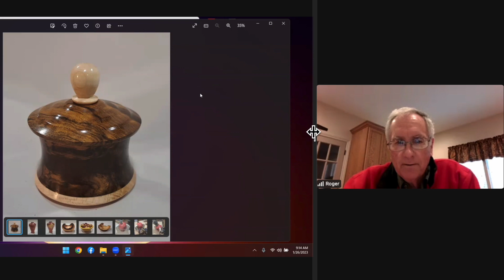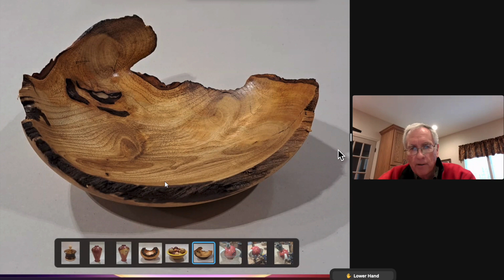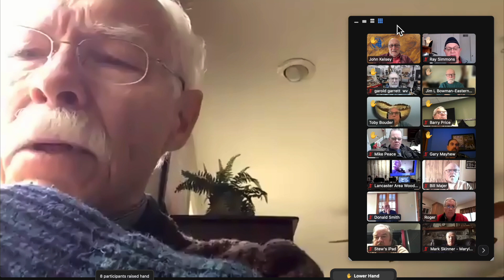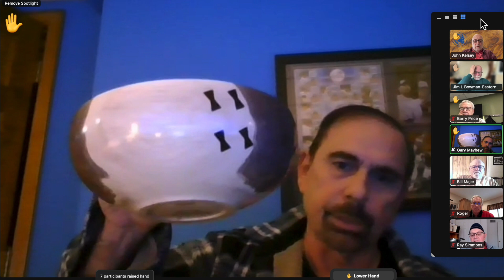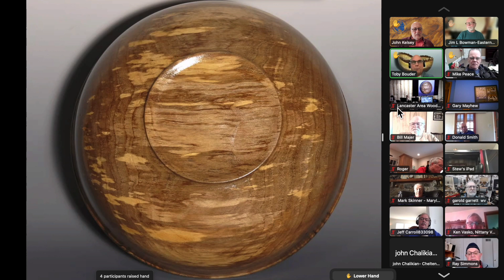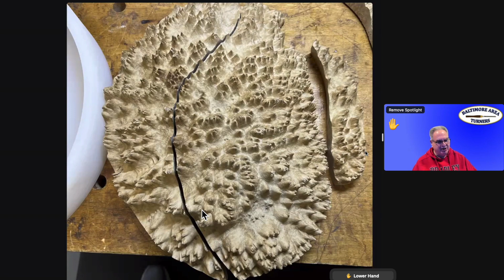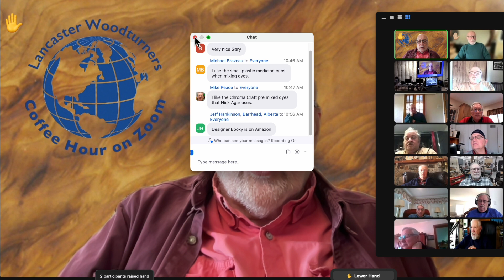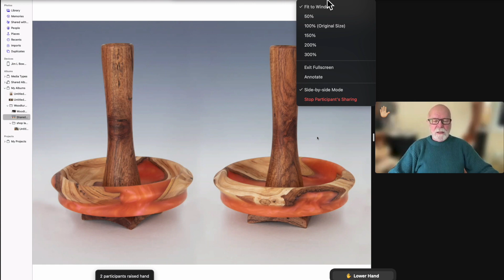Woodturners Coffee Hour #136 Jan 26 2023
Moderator John Kelsey invites video viewers to join us on Zoom some Thursday morning.

Bill Majer reports on his recent adventures turning goblets and chalices, always from tailstock toward headstock and turning the bowl first, then the stem. Otherwise it is likable to break.

Roger Domina shows recent work including boxes, vases with pewas, and deeply undercut bowls with thick intact bark.

Ray reports on adding a velocity stack to his dust system - seems to increase the range of the intake.

Gary Mayhew displays a large walnut bowl with attractive play between light sapwood and dark heartwood.

Garold Garrett shows his first turning, as does Toby Bouder.

Mike Peace made a sanding disk with a platform on the lathe bed, he'll post a video of it soon.

Bruce Lamb shows how he made a burl and resin platter using Designer brand deep pour epoxy with a biddle box burl.

Toby Bouder shows current work, a lovely spalted bowl and a burl disk before dyeing.

Jim Bowman closes the hour with a tall vase and shallow dish, also cast in colored epoxy resin.